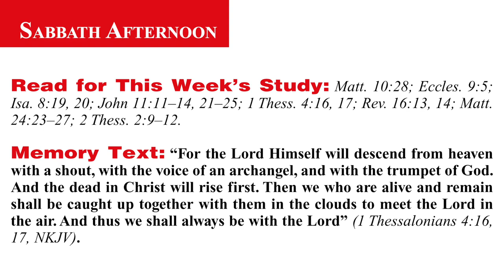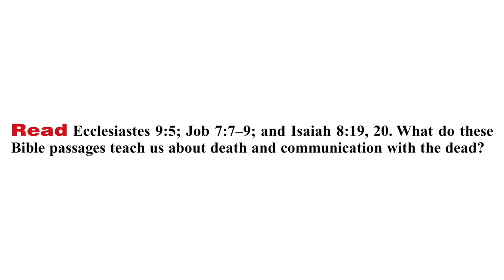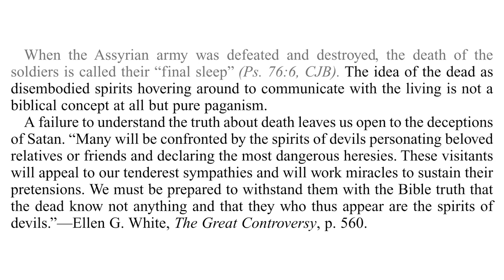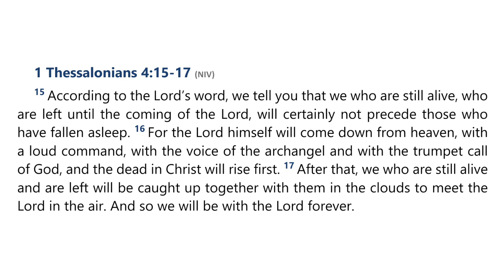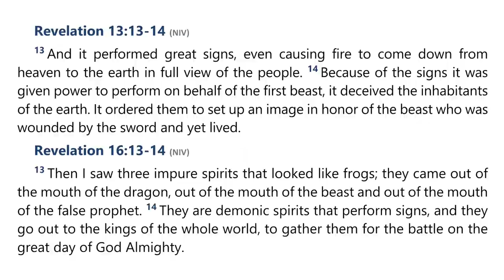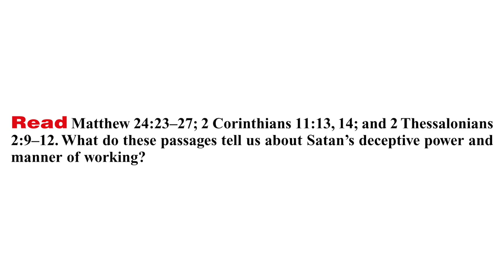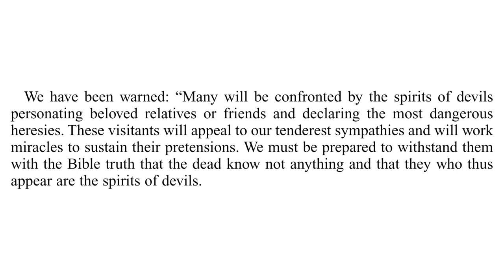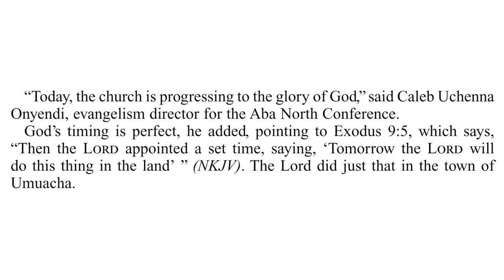2024 Q2 Lesson 10 – Spiritualism Exposed – Audio by Percy Harrold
00:00 | Opening Prayer
01:54 | Sabbath Afternoon, Jun 01
04:24 | Sunday, Jun 02
09:22 | Monday, Jun 03
14:51 | Tuesday, Jun 04
21:08 | Wednesday, Jun 05
26:48 | Thursday, Jun 06
32:22 | Friday, Jun 07
35:49 | Inside Story

📖  Read for This Week’s Study:
Matthew 10.28; Ecclesiastes 9.5; Isaiah 8.19-20; John 11.11–14, John 11.21–25; 1 Thessalonians 4.16-17; Revelation 16.13-14; Matthew 24.23–27; 2 Thessalonians 2.9–12

The Great Controversy — Chapter 31 — Agency of Evil Spirits

The Great Controversy — Chapter 33 — The First Great Deception

The Great Controversy — Chapter 34 — Can Our Dead Speak to Us?